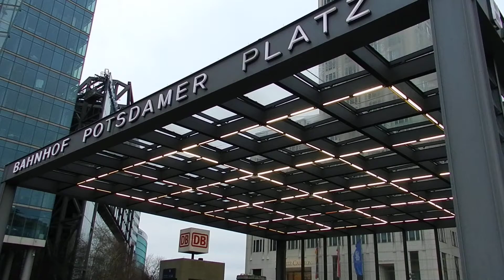Berlin - Potsdamer Platz Station (S-bahn and long distance) 2014 12 24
A tour of the station at Potsdamer Platz. The regionalbahn/long distance trains have different platforms to the S-bahn (commuter rail) platforms.